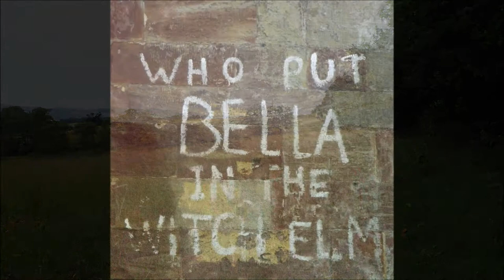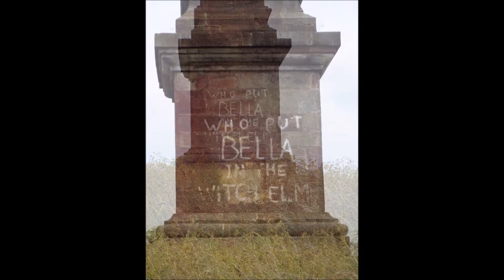Wychbury Ring Iron age Hill Fort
Wychbury Ring Iron age Hill Fort  photographs.
random Photographs of my walk around the remains of Wychbury Ring hill fort near to Hagley, Stourbridge and the Clent Hills, West midlands

WHO PUT BELLA IN THE WYCH ELM ?

Seven Ages of Britain Episode 2:The second age 1500 BC– 43AD

it's probably better to visit the hill in the autumn or winter as the woods are filled with plants and trees to see the shape of most of the ramp parts. please note due to the age of these leaflets and videos some of the information above maybe out of date.